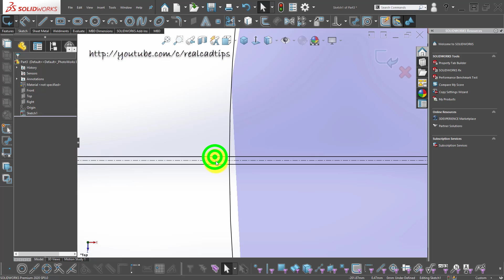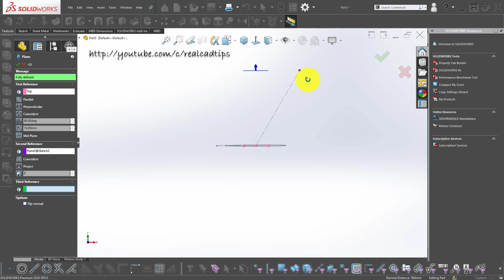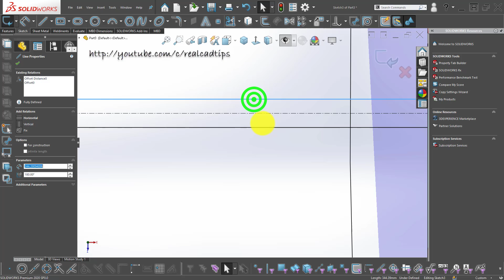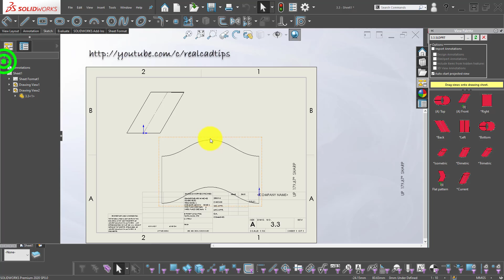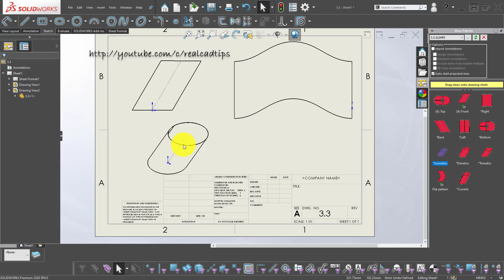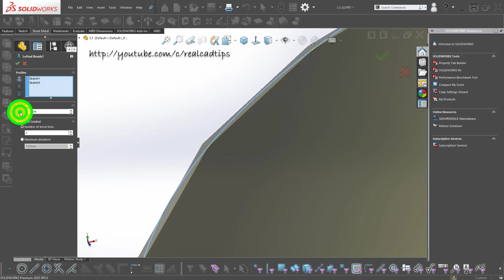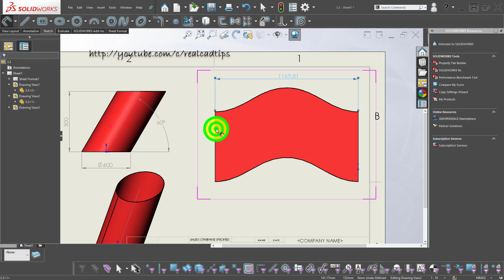Solidworks tips #75 | how to make a parallel bevelled cylinder | sheet metal tutorials